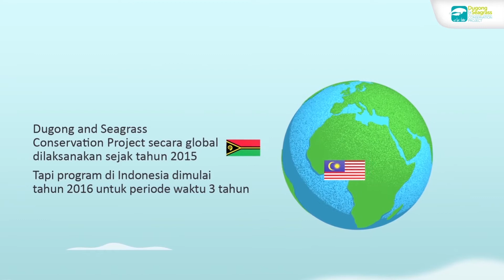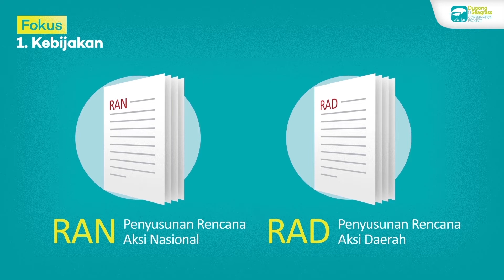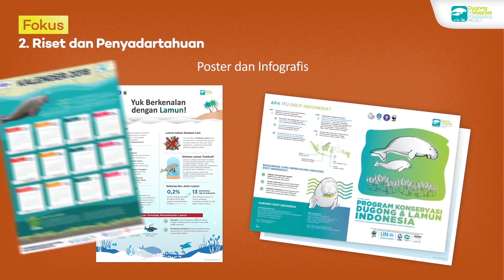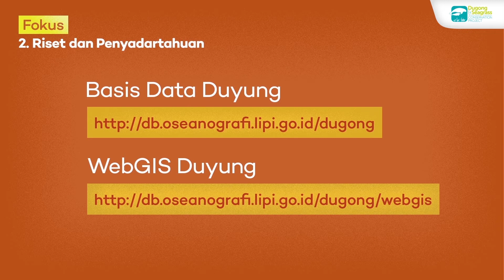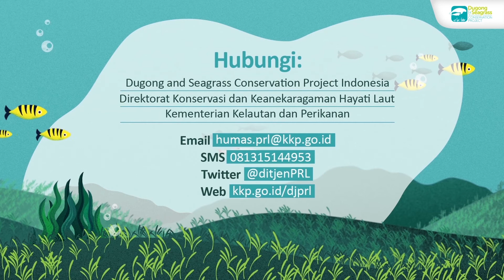WWF DSCP Program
Director: Halley Putri Kharisma
Art Director: Adik Agus Setriadji
Graphic Designer: Cicilia Fabiola
3D Animator: Emir Siregar
Motion Graphic Designer: Evan Surya Setiawan

All data are from WWF Team.